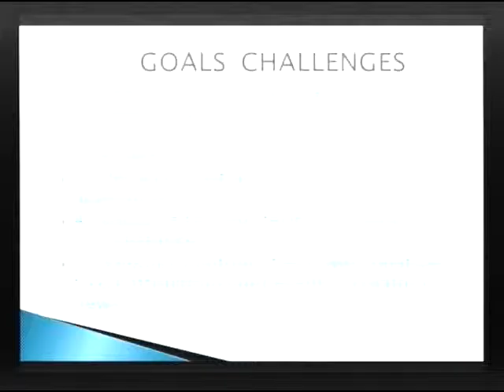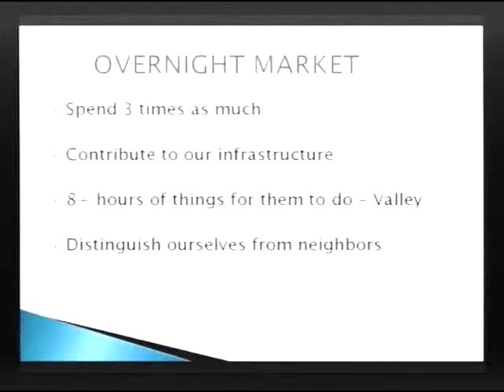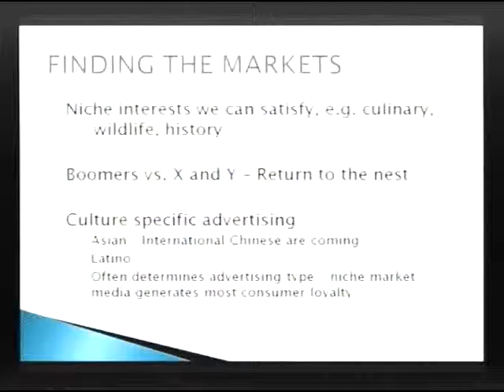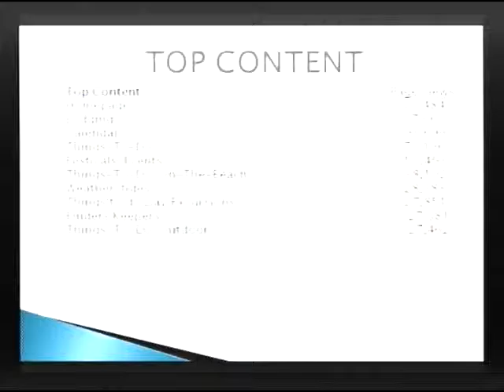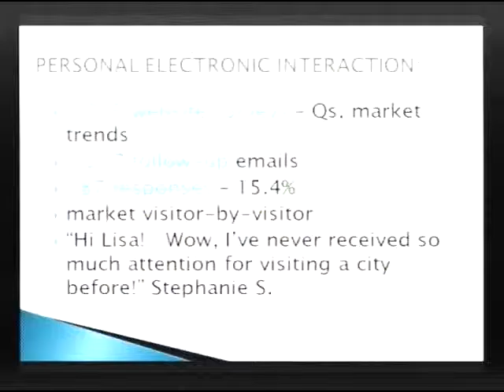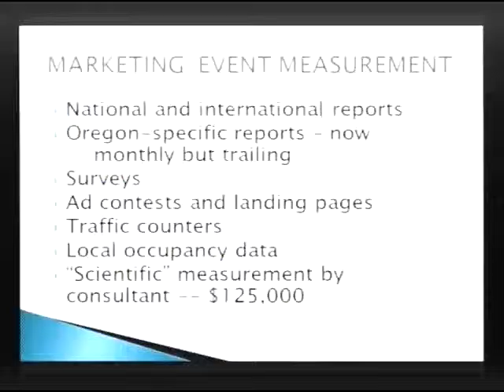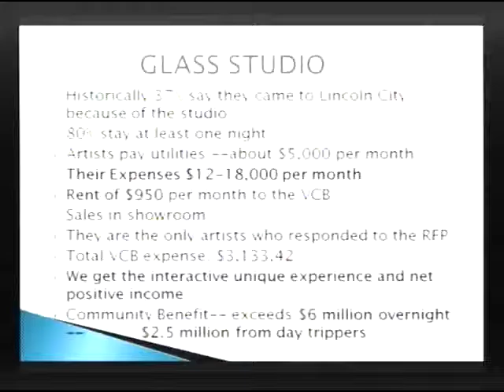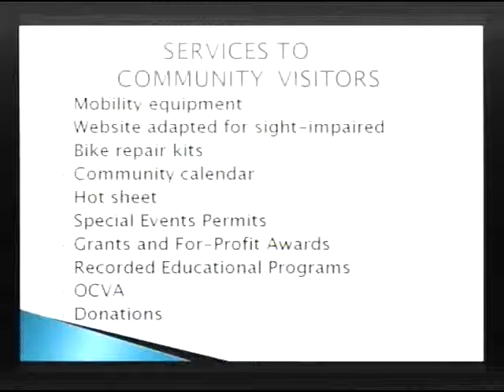2013-09-09 - City Council - Regular Meeting - Lincoln City, OR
Meeting Type: City Council - Regular Meeting